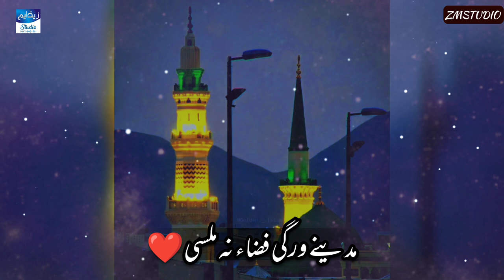Super Hit Kalaam 2023 (جہان سارا تو پھر لے بھاویں) Hafiz Qamar raza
Super Hit Kalaam 2023💥
جہان سارا تو پھر لے بھاویں مدینے ورگی فضاء نہ ملسی ❤️
حضور دے در جیا کوئی در تینوں کیدھے دوسرا نہ ملسی😍
یقیناً یہ کلام سن کر آپ کے دل کو سکون ملے گا
اور اگر یہ ویڈیو پسند آئے تو لائیک کریں اور دوستوں کے ساتھ بھی شیئر کریں 👍
Presented By @zmstudio571